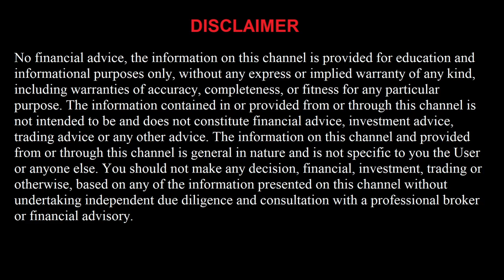FREE MLB Picks and Predictions Today 4/9/22 MLB Over/Under Baseball Betting Picks and Predictions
San Francisco Giants vs Miami Marlins
Philadelphia Phillies vs Oakland Athletics
New York Yankees vs Boston Red Sox